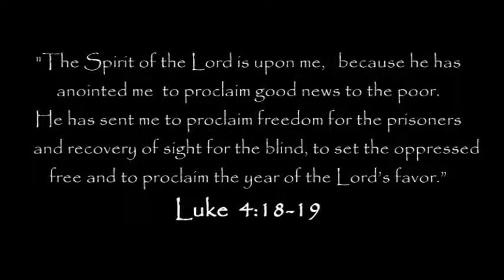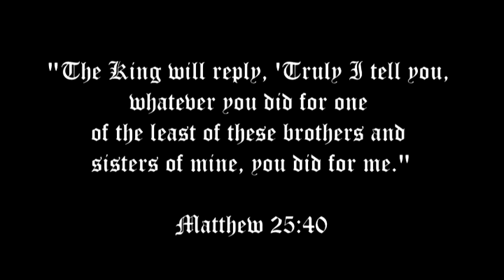ANCOP Video 2014